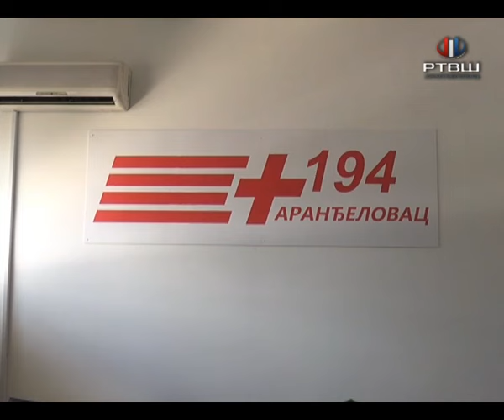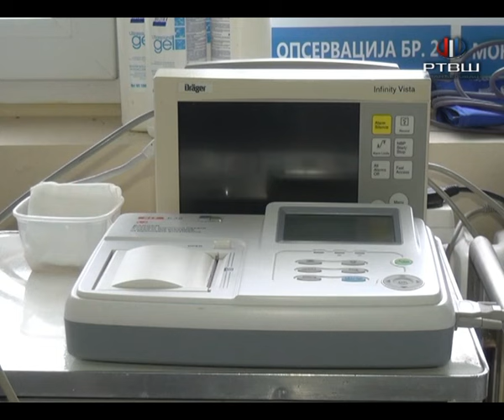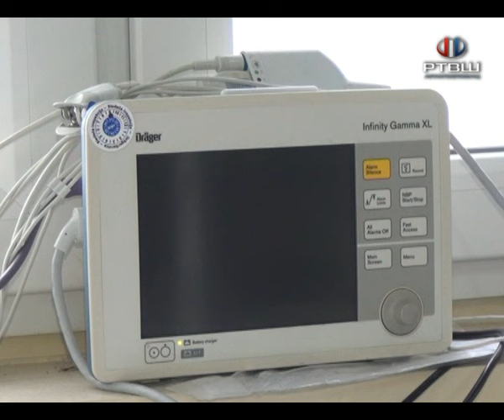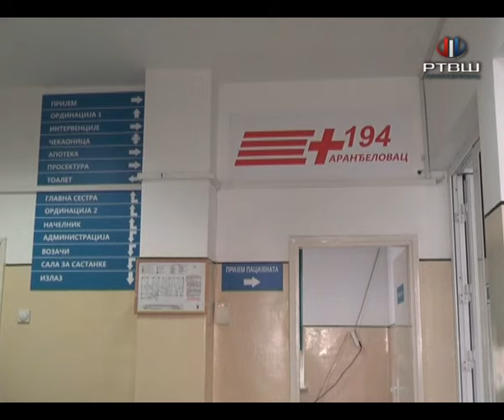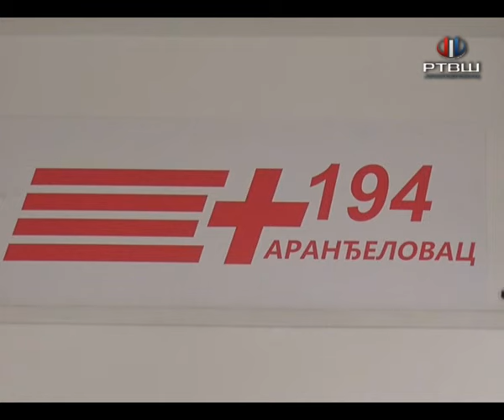RTV Šumadija - Velike vrućine uslovile veći broj pacijenata